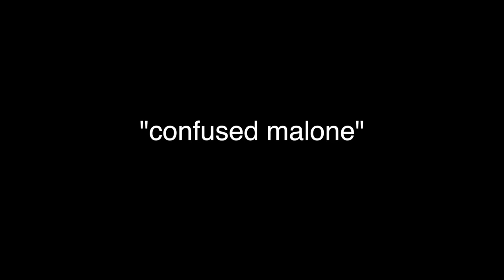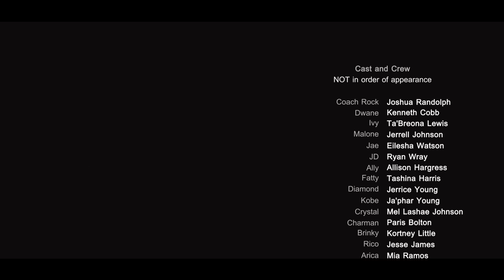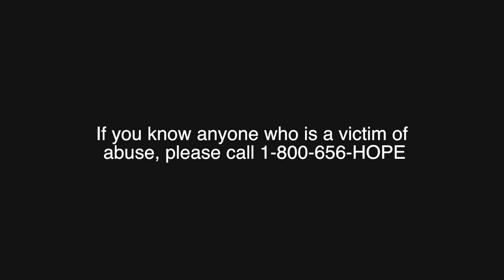The Bridge Web Series EP 7 "The Shade"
The Bridge™ Cast takes the show to new Heights & Beyond, this episodes gives you a inside view on things can go from good to bad quickly. CHECKOUT EPISODE 7 NOW!...